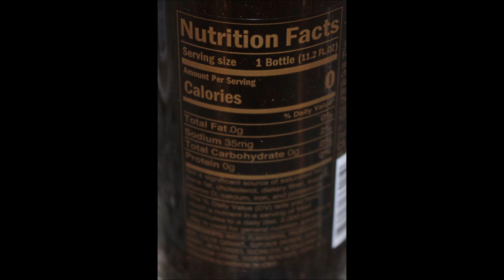The Potions Cauldron: Cauldron Cola & Tears of A Wizard and Excel Apple Pie Soda Review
This is a taste test/review of The Potions Cauldron: Cauldron Cola and Tears of A Wizard and the Excel Apple Pie Soda. The Potions Cauldron were $4.49 each at World Market. The Excel soda was mailed to us from Michael in Kansas.